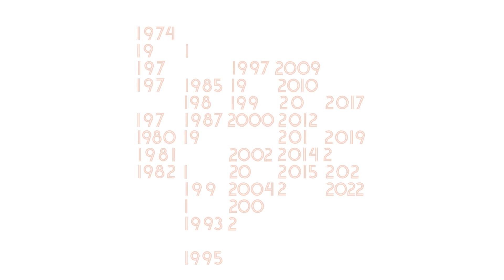A festa do 25 de Abril, nas ruas de Sesimbra.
Na tarde de dia 24, no Largo do Município, foi apresentado o programa comemorativo dos 50 anos do 25 de Abril, que decorre até 25 de Abril de 2024.
Uma iniciativa onde participaram alunos e alunas dos cinco agrupamentos de escolas do concelho e do projeto Sempre a Mexer Para Não Envelhecer.
A apresentação esteve a cargo de Odete Graça, coordenadora do programa comemorativo.